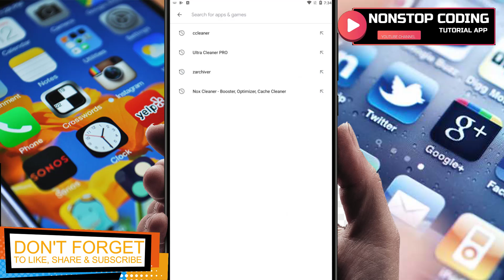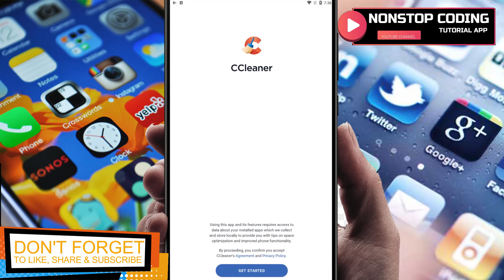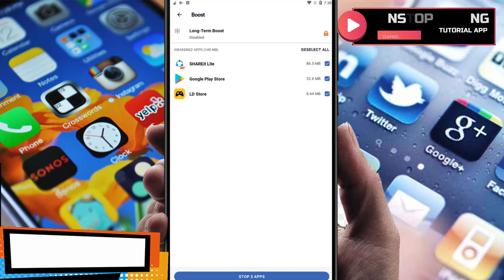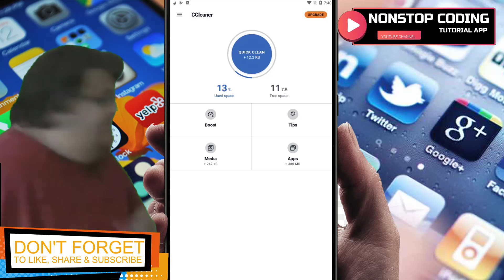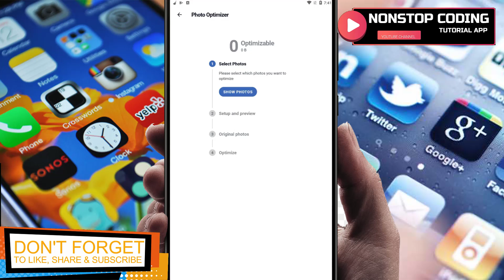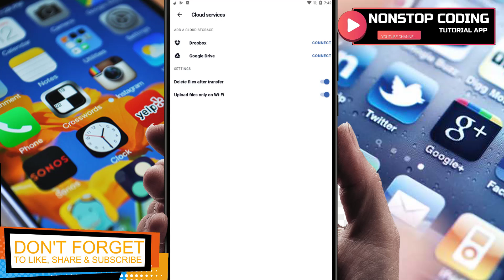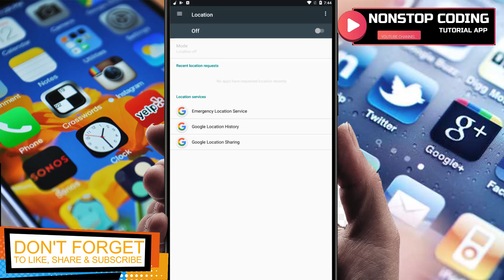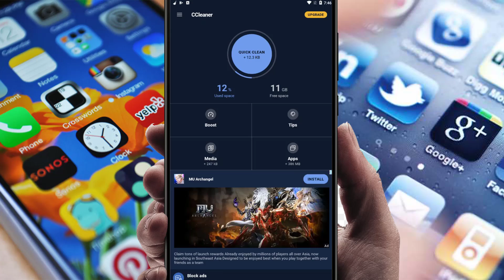How To Use CCleaner Cache Cleaner, Phone Booster, Optimizer On Your Android Devices EASY GUIDE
In this video, I'll show you How To Use CCleaner Cache Cleaner Phone Booster Optimizer On Your Android Devices EASY GUIDE
CCleaner: Cache Cleaner, Phone Booster, Optimizer

Clean, optimize and boost the performance of your device with CCleaner for Android!

Brought to you from the makers of the world’s most popular PC and Mac cleaning software, CCleaner for Android is the ultimate Android optimizer. Quickly and easily remove junk, reclaim space, clean RAM, monitor your system and more, and truly master your device.

Why use CCleaner?

Optimize, Clean, and Master
▶ Speed up your phone and clean junk safely
▶ Clean application cache, download folders, browser history, clipboard content and more

Reclaim Storage Space
▶ Analyze and optimize valuable storage space
▶ Quickly and easily uninstall multiple unwanted applications
▶ Clear junk, such as obsolete and residual files

Speed up your Device
▶ Quickly stop running tasks and clean memory with Task Killer (RAM Booster)
▶ App Hibernation feature, to stop apps from running in the background until you manually open them

Boost Performance and Battery Life
▶ Disable functions you don’t use
▶ Clean your RAM
▶ Set profiles to auto-adjust battery usage for home, work, or car

Analyze Applications’ Impact
▶ Determine the impact of individual apps on your device
▶ Check which apps consume your data
▶ Find apps draining your battery
▶ Discover unused apps with App Manager

Optimize Photo Storage
▶ Find and remove similar, old, and poor quality (too bright, dark, or unfocused) photos
▶ Optimize file sizes with Low, Moderate, High, and Aggressive file compression, and move originals into cloud storage
▶ Delete photos from private chats

Monitor your System
▶ Check the usage of your CPU
▶ Master your RAM and internal storage space
▶ Check out your battery levels and temperature

▶ Optimize your Android in just a few clicks
▶ Simple, intuitive user interface which is easy to navigate
▶ Fast, compact and efficient, with low RAM and CPU usage
▶ Choose the color theme you like most